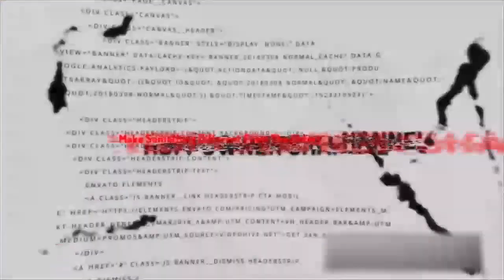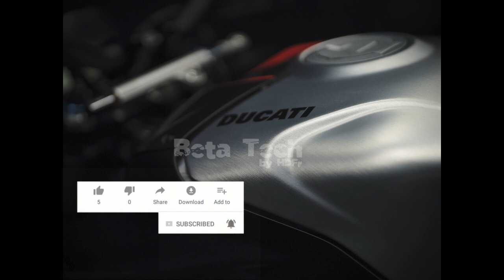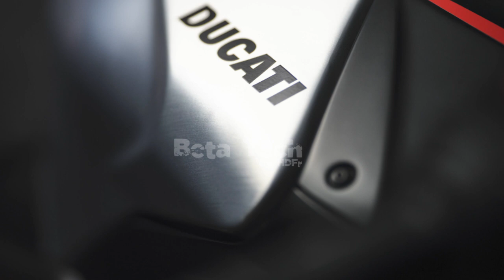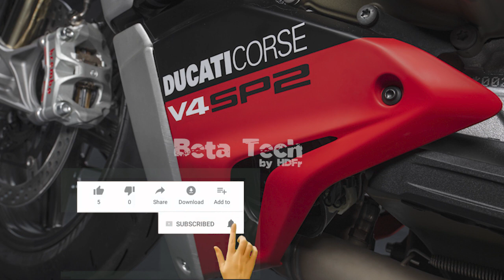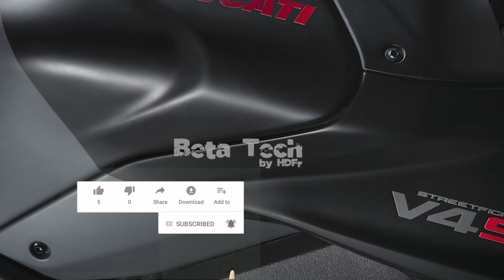2023 Ducati Streetfighter - 2023 Ducati Streetfighter V4, V4 S, and V4 SP2 First Look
''Beta Tech'' brings to you new video about 2023 Ducati Streetfighter V4, V4 S, and V4 SP2 First Look from this month!

Did we really need the Ducati Streetfighter V4 to be even trickier and more refined than the one that won last year’s Open Nakeds Shootout with ease? The one that out-horsepowered even the mighty Kawasaki Z H2 – 177 rear-wheel horses to 163? Actually there was room for improvement, as the mighty V4 S finished third in the Track portion of that seven-bike slugfest. But hey, if it’s a track bike you want, maybe you should just go ahead and get the Panigale. Nay, the Streetfighter is the stripped-down street version, and as such we were all bowled over by not just its scintillating performance, but maybe even more by its unexpected boulevard civility. Like having your cake and riding it too.

Never content, however, Ducati’s upped the Streetfighter’s game for 2023, including addition of a new V4 SP2 model. Extensive electronic upgrading follows the path laid down by the latest Panigale, along with new simplified graphics to control it all, descended from the racing Desmosedici. New Engine Brake Control (EBC) EVO 2 software is said to make cornering even swifter and safer, new Ducati Quickshifter calibration has been refined. We didn’t even complain about the heat before, but a new cooling fan strategy is now in place to offer “greater thermal comfort for the rider already at typical road use speeds.” Ahhhhh. There’s plenty more where that came from.

Pity the person who can’t be content unless they have the very best: The new Streetfighter V4 SP2 gets special Winter Livery Paint, carbon fiber wheels, and other exotic bobs and bits not the least of which is that holy of Bologna holies, a dry clutch.